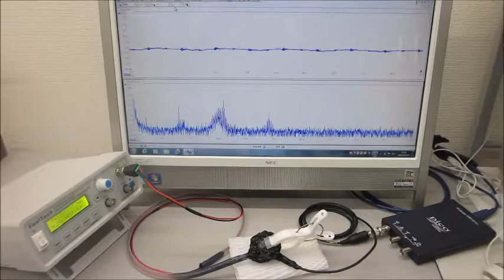メガヘルツ超音波発振制御技術の応用（超音波システム研究所）